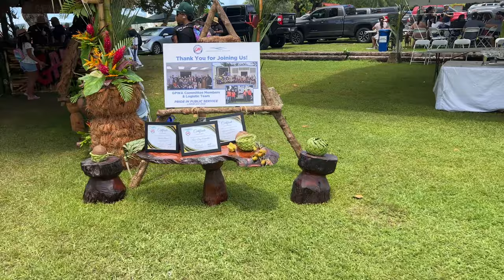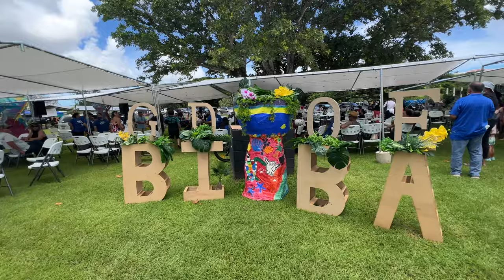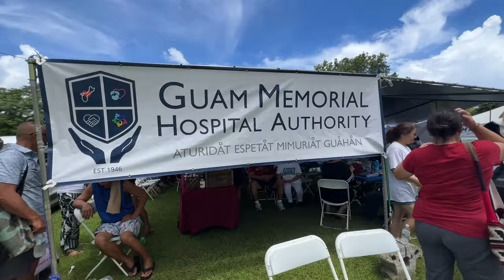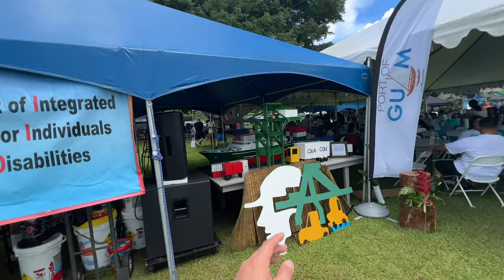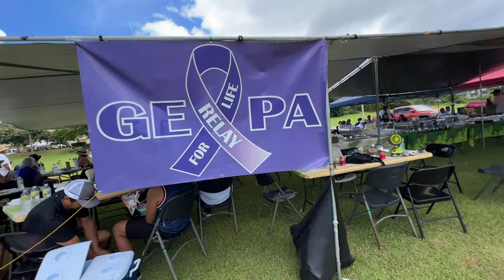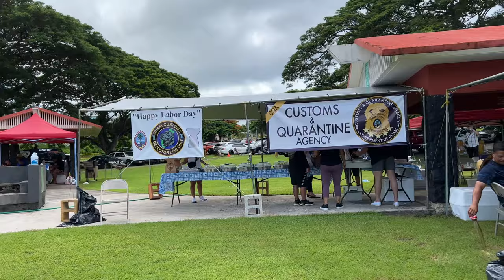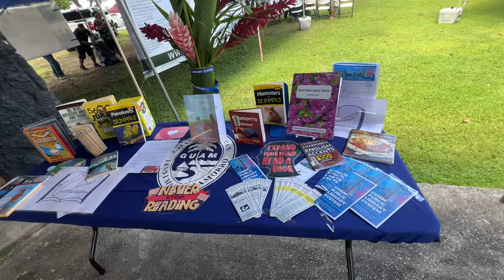Guam's LABOR DAY PICNIC!!🇬🇺 Ypao Beach Park (come chill out🏝)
Come join me as we check out the labor day picnic in ypao beach! 😂 more like 🪅 fiesta but yeah lets go check out the tents and displays and what whats!!
Food and more!!!

After a 2 year hiatus its back!!

-Mark..